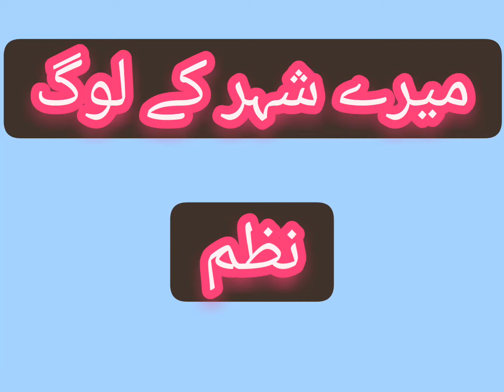baji pappay میرے شہر کے لوگ vlogs nowadays people